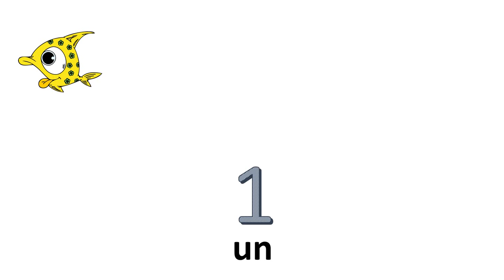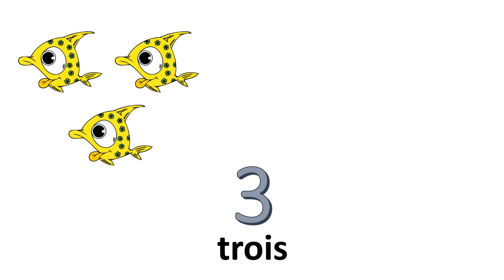Nauka francuskiego liczby = od 0 do 10 --